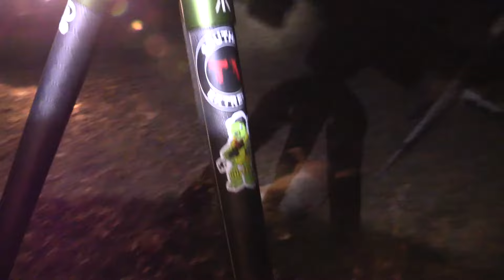Coyotes Charge Fox Pro! | Season 7 - Ep. 28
COYOTE HUNTING GEAR
Blue Laser For Coyote Gun

Head Lamp "Bushnell"

Fingerless Wool Hunting Gloves

Battery Pack

Fox Pro X-24 Call

Fox Pro ShockWave

Pulsar Thermal Scanner

Pulsar Thermal Scope 640

Pulsar Thermal Scope 384

AGM Thermal Scanner

AGM Night Vision Scope

Carbon Fiber Tripods "Fat Boy"

Coyote Tripod Ball Head
DEER HUNTING GEAR
Bino Chest Pack

Leupold Binoculars

Head Lamp "Bushnell"

Battery Pack

Vortex Binoculars

Camera Arm

Rain Suit

Big/Main Camera For Filming

Go Pro 2nd Angle Camera

Vortex Scope Crossfire 2

Tract Optics Scope UHD

Tract Optics Scope Toric

Spotting Scope " Athlon"

TideWe Hunting Boots

Bushnell Range Finder
TURKEY HUNTING GEAR
Knee Pad For Shotgun

Shotgun Sling "Lightweight"

Shotgun Sling "Fullsize"

Head Lamp "Bushnell"

Rain Suit

Eotech Red Dot

Holosun Solar Red Dot

Shotgun Dovetail To Picatinny Rail Mount

Avain X Half Strut Jake Decoy

Avain X Hen Decoy

Avain X Full Strut Jake

Turkey Choke Tube For Shotgun

Turkey Hunting Vest "TideWe"

Turkey Hunting Vest "Alps"

Turkey Mouth Call

Hydration Pack For Chest Pack